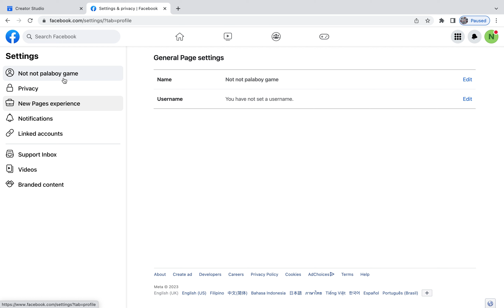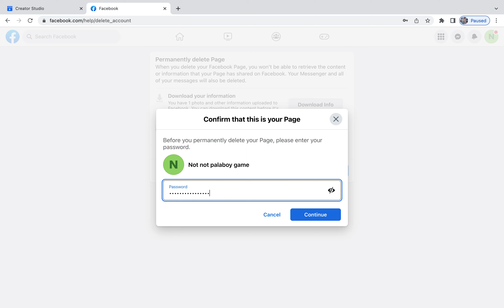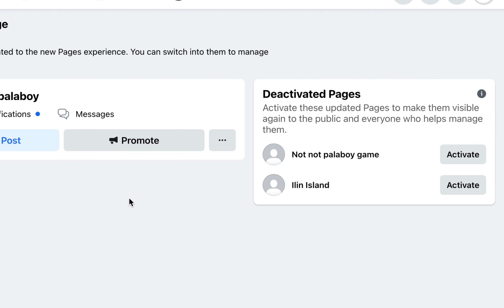How to delete facebook page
I will teach you how to delete temporarily or permanently your facebook page